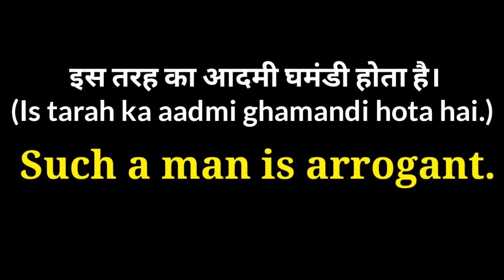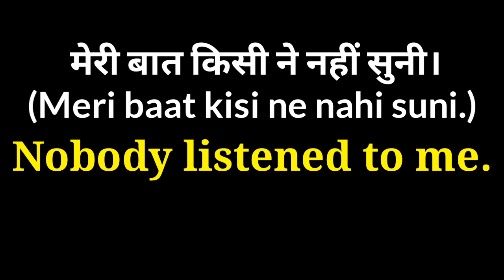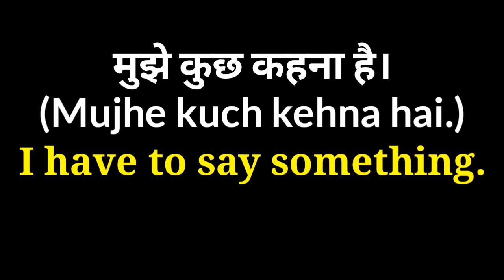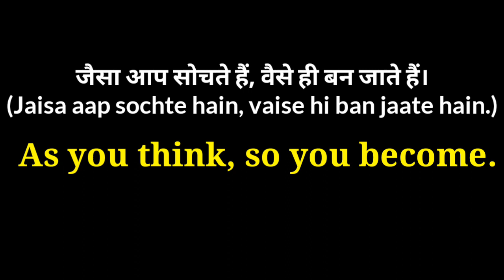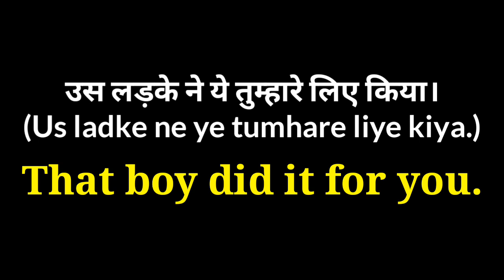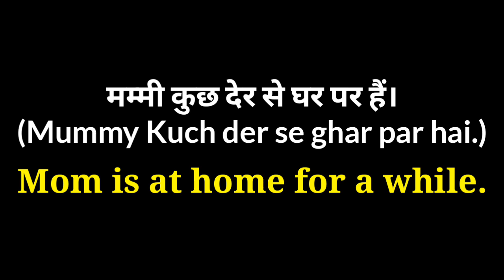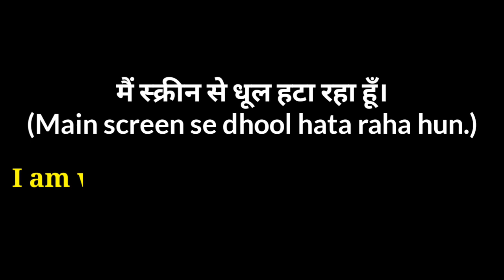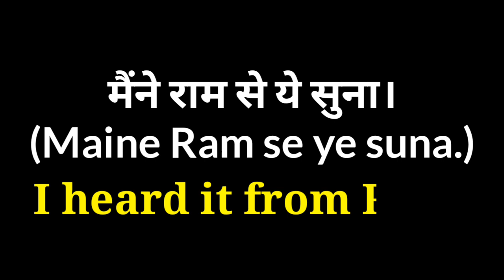घर बैठे करें अंग्रेजी बोलने की तैयारी | Daily English Spoken Practice | MAKE PRACTICE TO SPOKEN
अब आप घर में ही रहकर करें English बोलने की तैयारी वो भी किसी बाधा के तो जल्दी कीजिये।
Daily बोले जाने वाले सामान्य English sentences का अभ्यास ऐसे करें

इस वीडियो में एक नये student और एक teacher के बीच हो रही English conversation को present किया गया है। मुझे यकीन है कि ये वीडियो पूरा देखने के बाद आपको भी अपने स्कूल के दिन जरुर याद आ जायेंगे तो आइये देखते हैं आज का ये वीडियो।

Let's learn English Speaking because English Speaking is the most important source to understand varsatile areas in whole world.

English Speaking is so easy and important for all and this video is the best way to learn.